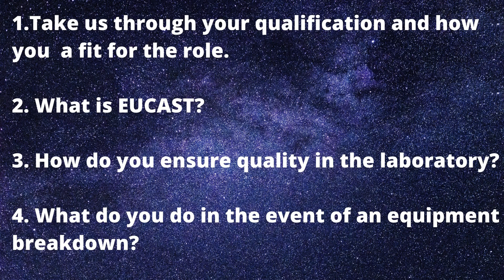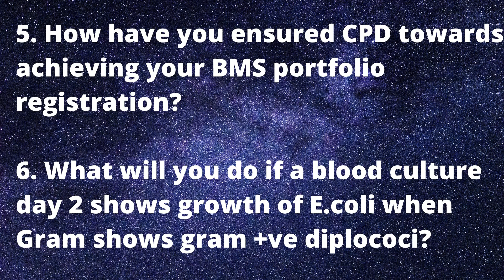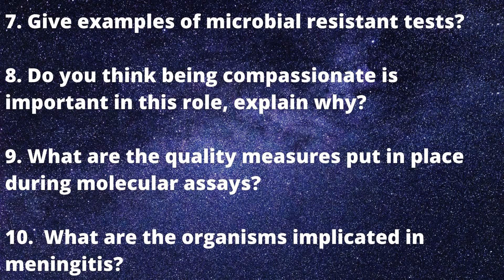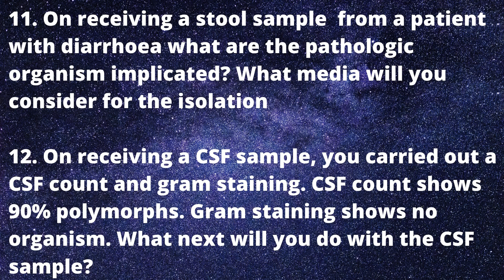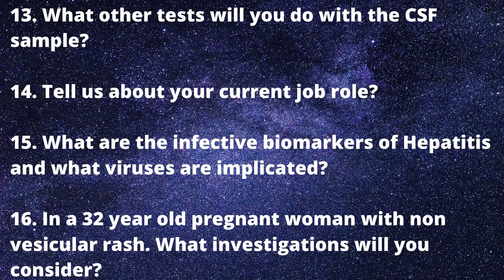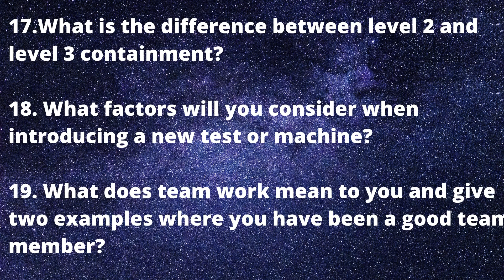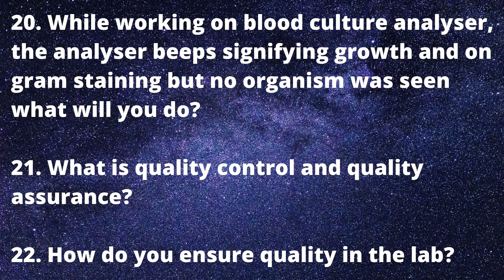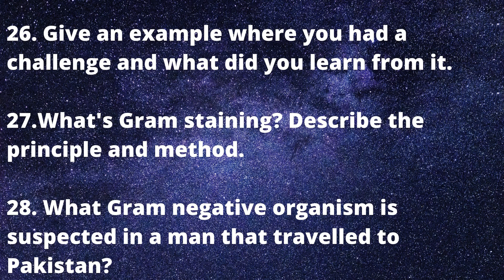Top NHS Interview Questions for Biomedical Scientists (Medical Microbiology) 2023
This video provides the latest NHS interview questions so you can ace your Biomedical Science NHS job interview. Go through the entire video repeatedly and practice all questions stated before your next interview.

How I got 3 NHS jobs in 3 weeks from outside the UK in 2021 and HCPC Registration Info:

If you would like me to provide answers to any of these questions, state the question in full below and I'll provide a suggested answer for it.

Also, if you're not a Biomedical Scientist, tell me the name of the NHS job role you're applying for in the comments section below, and I will give you some interview questions to prepare for.